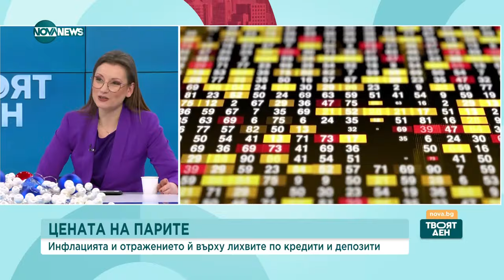Икономиката на България: Каква година изпраща страната ни и какви са очакванията за 2024?